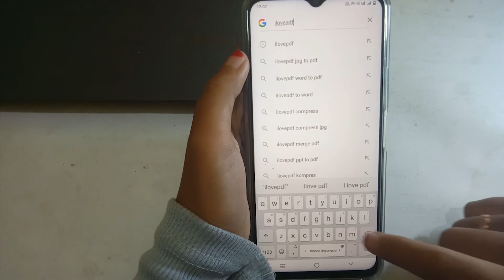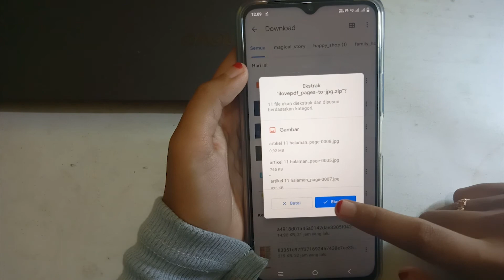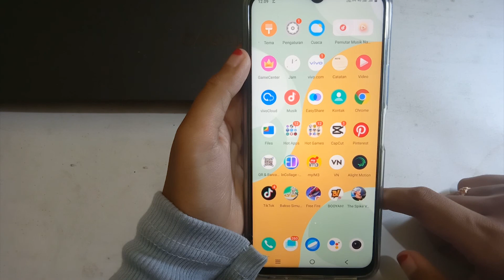Cara Mengubah File PDF ke JPG di HP Android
Cara mengubah file pdf ke jpg di hp Android sangat mudah. Anda bisa melakukannya dengan cepat dan tanpa aplikasi converter. Saya di sini membagikan bagaimana cara convert file pdf ke bentuk jpg secara online.

⌚ Stempel Waktu:
0:00 Pembukaan
0:14 Convert Pdf to Jpg
2:01 Penutupan